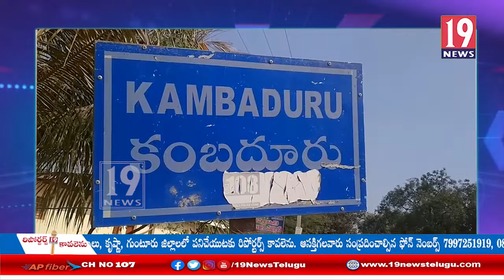కంబదురులో ఫాథర్ విండ్స్ ఫెర్రర్ వార్డంన్తి వేడుకలు - అనంతపురం జిల్లా